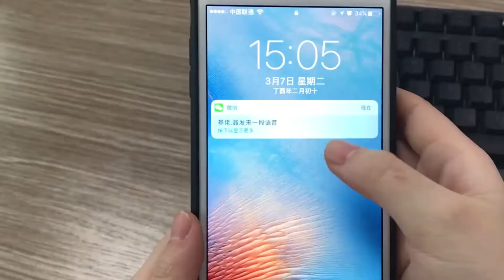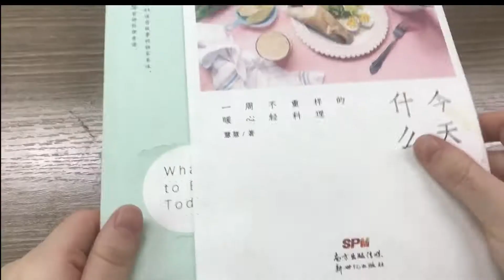E08 How to make a bowl of bean sauce noodles with just ONE noodle in office A super noodle